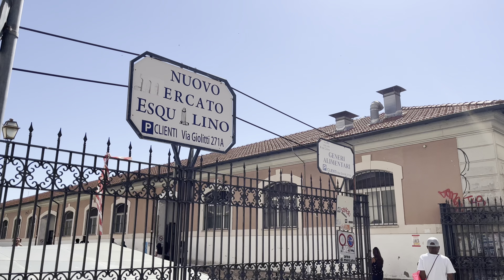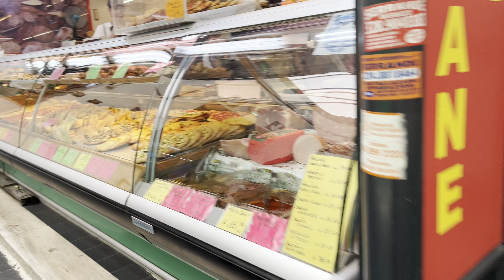Walking in Rome (Mercato Esquilino di Piazza Vittorio, Esquilino neighborhood) 01 Jul 2022 [4K HDR]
Walking in Rome: a walk inside the international food market 'Mercato Esquilino' in the hearth of Esquilino neighborhood, near Piazza Vittorio.

Bustling, multicultural marketplace with vendors hawking fresh produce, halal meat & textiles.

Known as Mercato di Piazza Vittorio you can find everything from ready-made snacks to pigs feet, cooking pots, spices and seasonal ingredients.

Filmed at noon on 01 Jul 2022 in 4K HDR